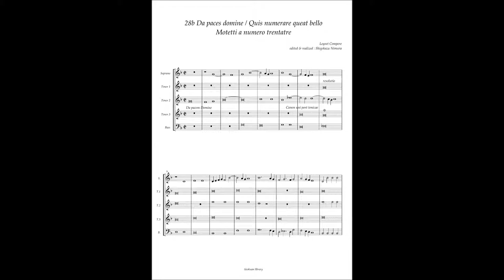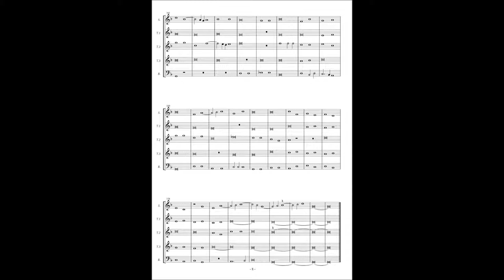Motetti A numero trentatre No.28b Loyset Compere "Da pacem Domine / Quis numerare queat bello"